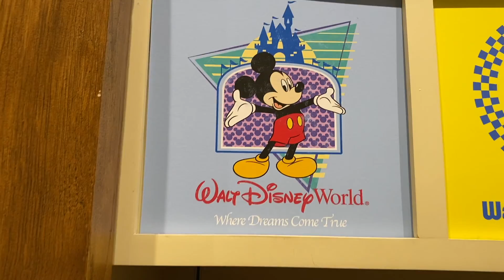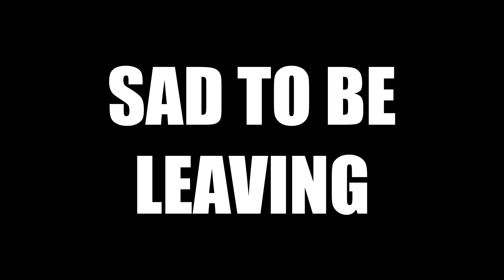Shopping Disney Springs at the Last Minute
We hit Disney Springs for some last minute shopping before saying goodbye to Orlando for now.  This on is a little bit more of a standard vlog style video.  Do you guys like this style or the highlight and music style of the previous video's?

This channel is dedicated to the "me from 2015" that was working in a crummy call center job and dreaming of doing something creative.  I'm an emerging Screenwriter, Filmmaker, and Musician who can't seem to focus on one of those disciplines to make any of them stick.

I love to travel and try new things but mostly I Love Disney!  Walt Disney World, Disney Movies, Disney Music, you name it!  I also love Universal and their theme parks as well.  This channel will not just be a vlog, but a place for me to share my creative projects, opinions, and the journey with my amazing wife! We'll give the occasional review of places we go or food items we try as we love to travel and share our experiences with all of you.